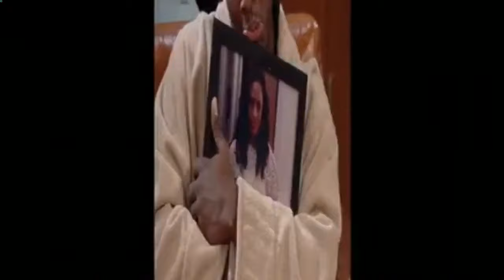🅽🅴🆆 One On One Full HD 🌸 🌸 Follow That Car 03 🌸 🌸 🅽🅴🆆 One On One Full HD